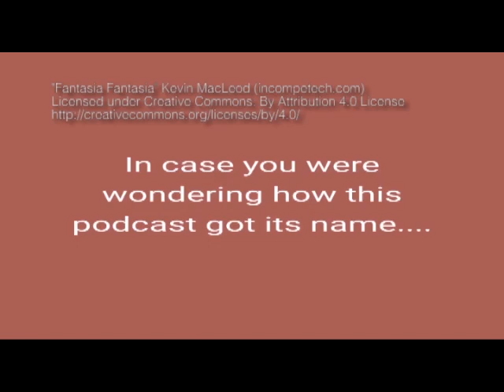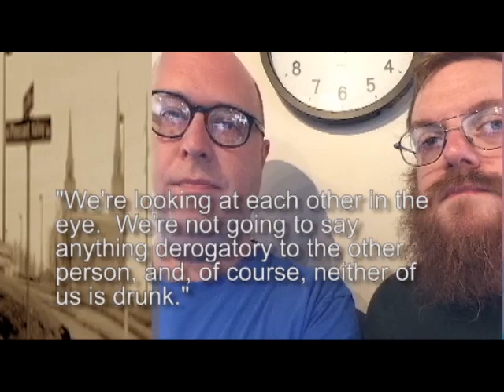Patrick Poe (Fringe Show)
This is part of the 2021 Kansas City Fringe Festival program for the podcast.

Patrick Poe is a Kansas City area filmmaker, comedian and podcaster.

Outro: "響が聞こえる / Pacific Echoes" by Pierce Murphy